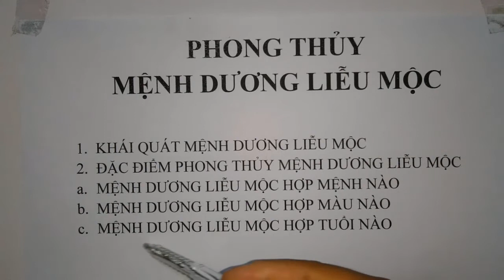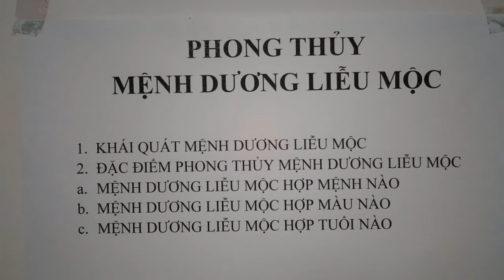Phong thủy người mệnh Dương Liễu Mộc xem về cung mệnh hợp màu sắc và cuộc sống